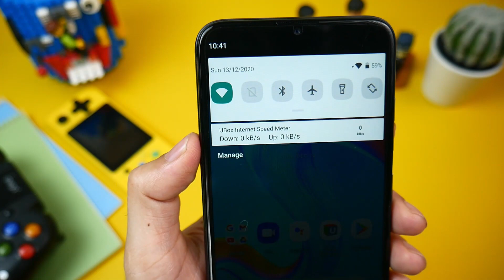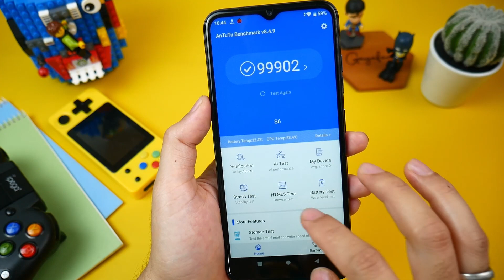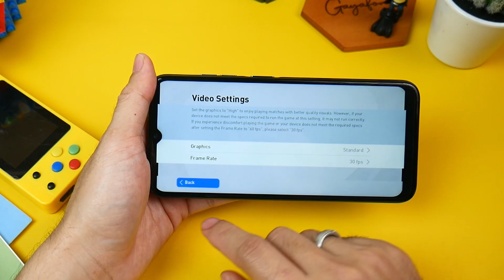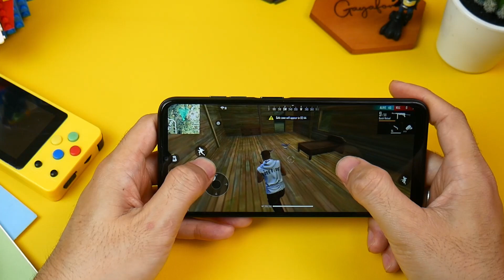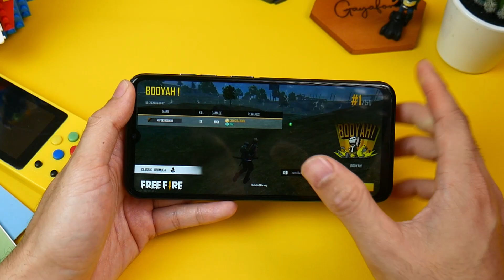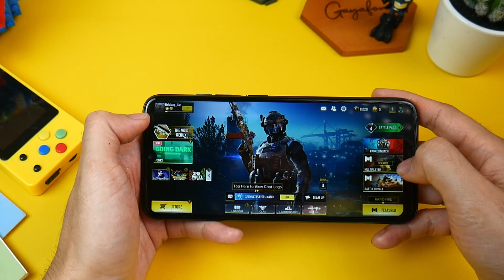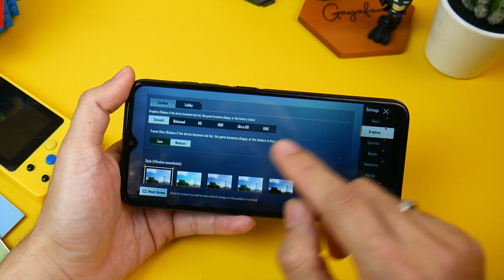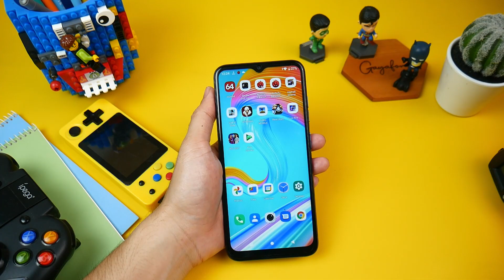GAME TEST EVERCOSS TERA S6 4GB...!!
Ngetest performa Hp Satu Jutaan Lagi nih..